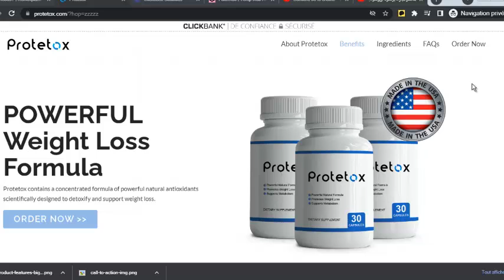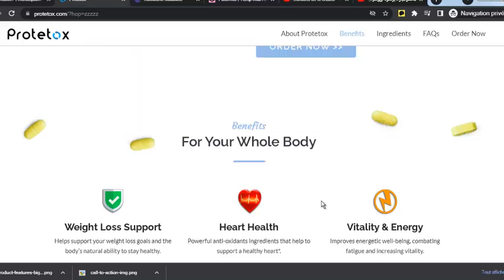Protetox Supplement Reviews | Must Watch Before Buy!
What exactly is Protetox?

Protetox is a natural weight reduction aid that contains potent antioxidants for detoxification and weight loss. Because of its powerful antioxidant properties, Protetox helps people lose weight and retain their body’s natural ability to stay healthy. More natural cleansing active components are included in this solution than in any other. Regular users should expect a more positive state of mind and vitality, decreased risk of psychological stress consumption, better control over cravings, and greater safety and security over the “yo-yo” diet plan outcome.

For many years, people have turned to plants for medical therapy. Botanical substances are used in a large number of modern-day treatments. Components of Protetox undergo the most stringent screening and testing procedures to ensure their purity and quality. A cGMP-accredited production facility is responsible for producing all of the company’s supplements in the United States to the highest quality control and FDA standards.

Protetox 2022 reviews - What You Need To Know About Protetox | Protetox Review - protetoxreview SCAM -2022